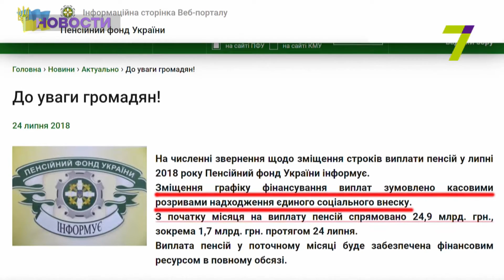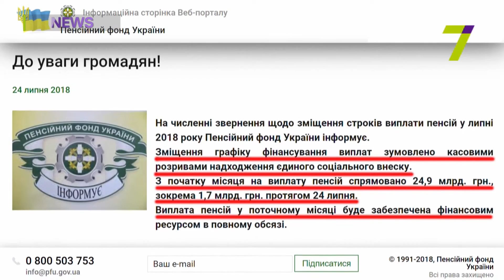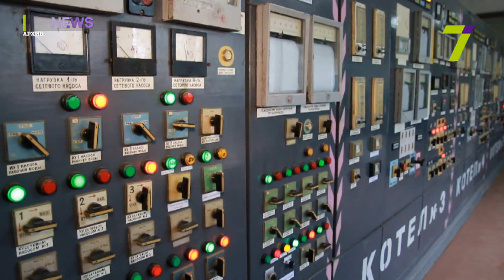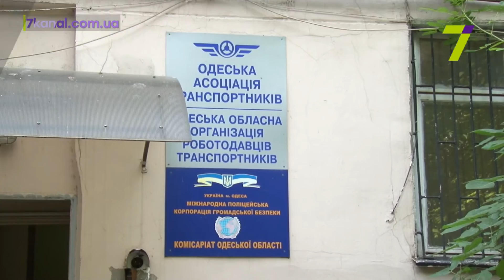Выпуск новостей за 18:00 25 июля